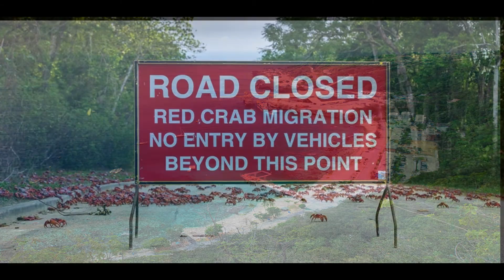Kiribati | Drowning Paradise | South Pacific Country | Sinking Island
Here it is new Country Kiribati | Kiribati, officially the Republic of Kiribati, is an independent island nation in the central Pacific Ocean. The permanent population is just over 110,000, more than half of whom live on Tarawa atoll. The state comprises 32 atolls and one raised coral island, Banaba.